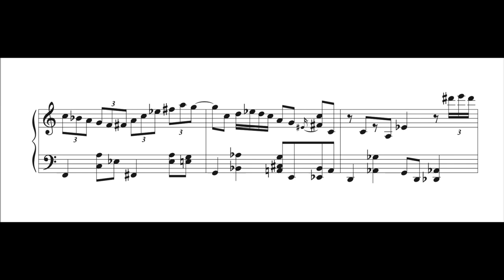[Transcription]Keith Jarrett_Wrap Your Troubles In Dreams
Hello, This is Jihee From Korea.

안녕하세요! 제 채널에 와주셔서 감사합니다~

I transcribed the song 'Wrap Your Troubles In Dreams ' (by Keith Jarrett) and played it.

키스 자렛의 연주를 카피해서 연주해 보았어요~

If You want purchase music sheet, Please Shoot me an email
악보를 구입하고 싶으신 분은 이메일 보내주세요.

I'll upload some music scores for free, so please be my subscriber and thumbs up! Thanks :)

영상을 퍼가실 때엔 출처를 남겨주세요.